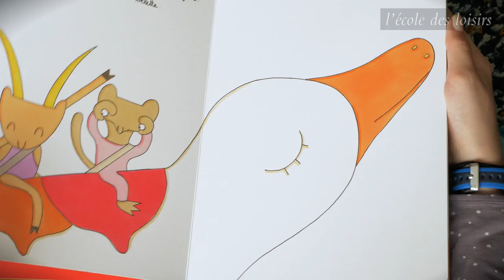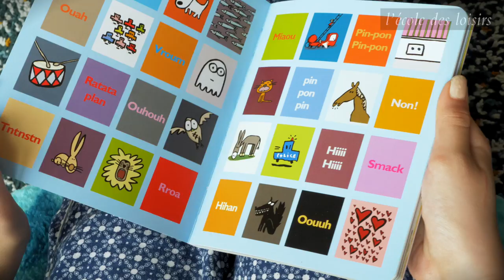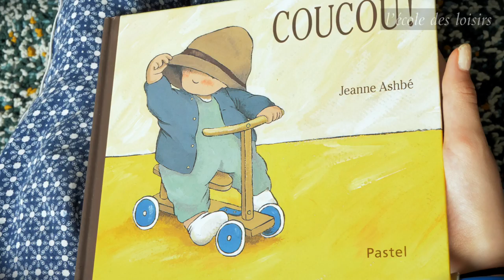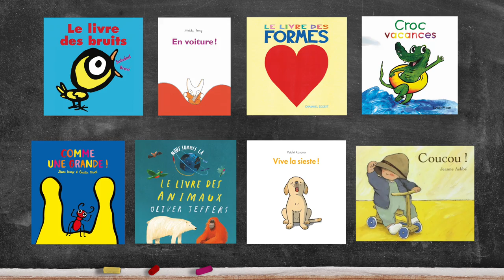Présentation de la sélection de livres Bébémax 2023-2024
Découvrez la sélection des 8 livres Bébémax 2023/2024